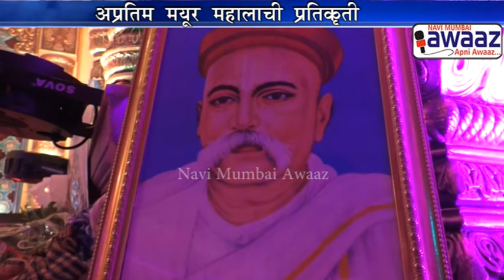Navi Mumbai Awaaz -सोनखारचा राजा । नाखवा सीताराम भगत सांस्कृतिक उत्सव मंडळ ।